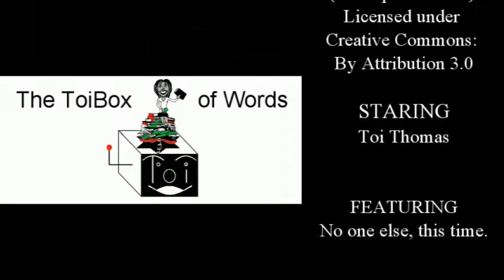Have U Seen This? #9 02/22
Part 1 of 2. Here's what I've been watching on several streaming platforms minus Netflix.